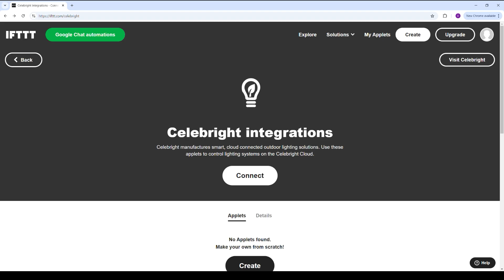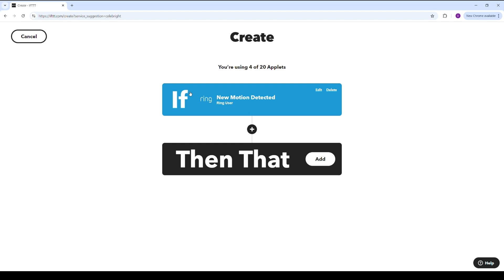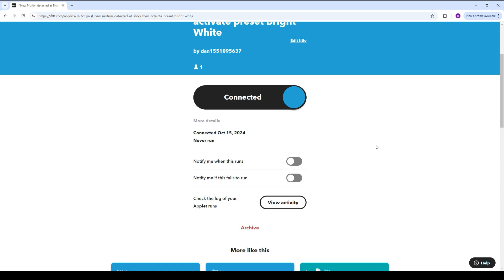How to control Celebright Lights through IFTTT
A quick how-to video showing how to set up applets on the IFTTT platform to control your Celebright Lights via any of the hundreds of services available on IFTTT.